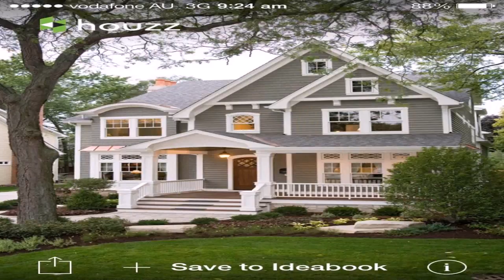Hamptons Style House Pinterest (see description) (see description)